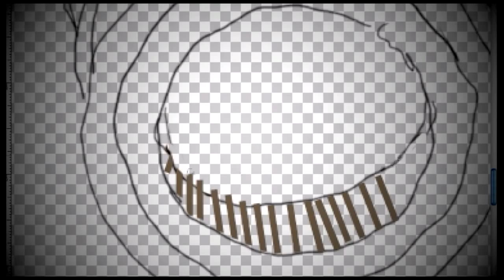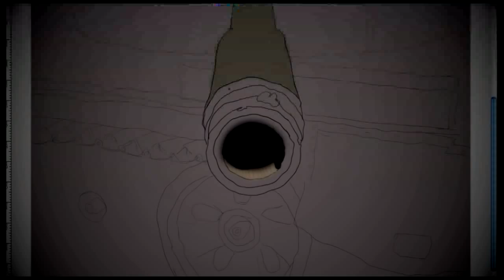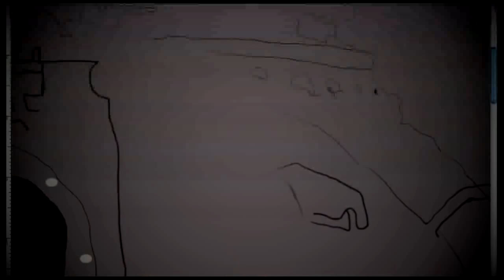Speed Painting a Tank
me speed painting a tank